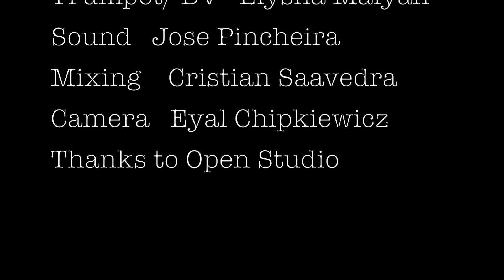Ximena Abarca Live at Open Studio, Melbourne 2021